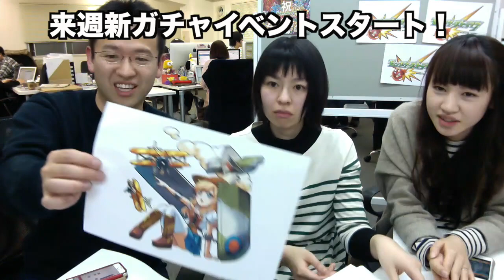【モンスト】200万DL記念イベント情報公開！！！超獣神祭がやばい！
今週もモンストの中の人、さしみさんが登場！新情報を持ってきてくれたぞ！！
なんと新キャラも！？

出てる人
▼ マックスむらい

関連リンク
▼ AppBank